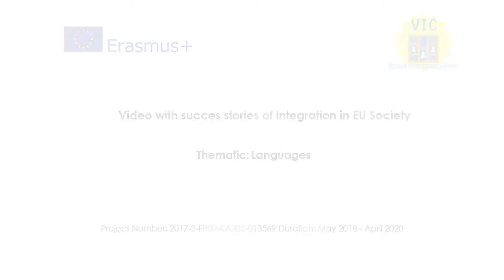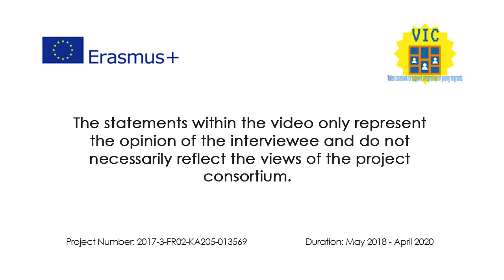VIC Thematic Video Languages topic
VIC – VIDEO CASEBOOK TO SUPPORT INTEGRATION OF YOUNG MIGRANTS AND REFUGEES
Intellectual Output 2 - Short thematic videos
Compilation of interviews regarding the thematic "Languages".

The interviews describe the success stories in the integration process of young migrants and refugees living in the host countries - focusing on the topic of Languages. The purpose of the interviews is to bring out their integration process and to give to others migrants suggestions, advice and useful  information about host country.

These video interviews have been realised in the framework of the European Erasmus+ Project VIC.

This project has been funded with support from the European Commission. This publication [communication] reflects the views only of the author, and the Commission cannot be held responsible for any use, which may be made of the information contained therein Project number 2017-3-FR02-KA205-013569.